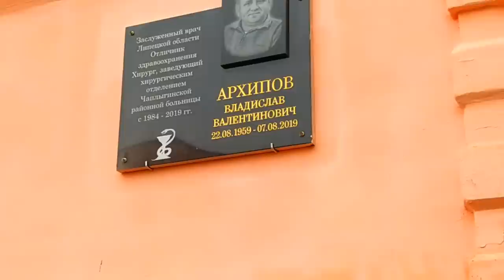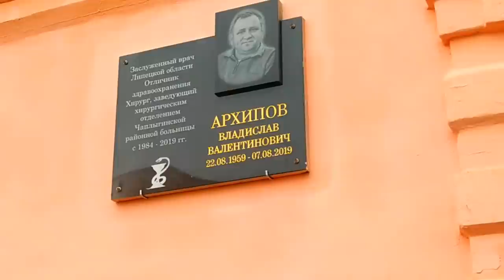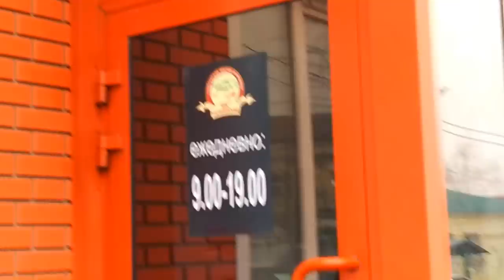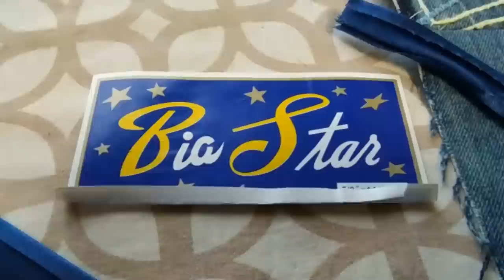Как корова на льду Шапка с аранами готова Как вязать на двух парах спиц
Как корова на льду Шапка с аранами готова Как вязать на двух парах спиц ЕленаСитникова Платье "Шанель " Кардиган "Восток" Платье "Золотое" Джемпер "МИРАЖ" Мужской джемпер "Подарок" А вы подписались на мой канал ?